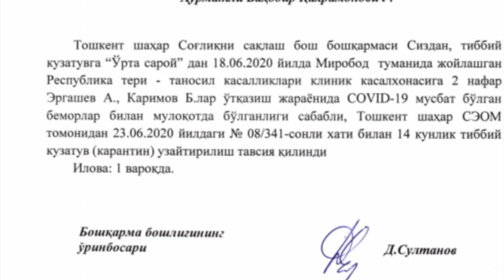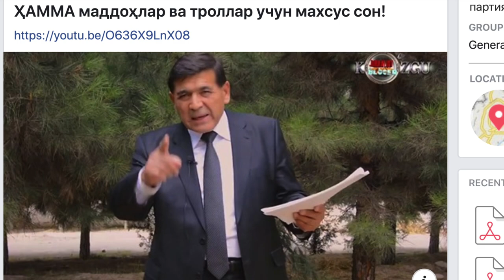Журналист сиёсатга аралашгани учун карантинда ушлаб турилибдими? - Ўзбекистон - BBC News O'zbek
“Ҳақиқат ва тараққиёт” социал-демократик партиясини тузишга ҳаракат қилаётган ташаббускорлардан бири Бахтиёр Карим сиёсий мақсадларда карантинда ушлаб турилганини даъво қилмоқда.
 “Адабиёт” газетаси бош муҳаррири, 61 ёшли Бахтиёр Карим карантинга олинганига 24 кун бўлган бўлса-да уйига жавоб берилмаган.